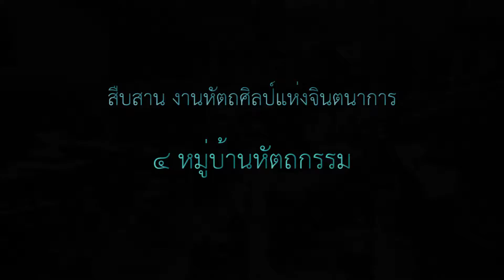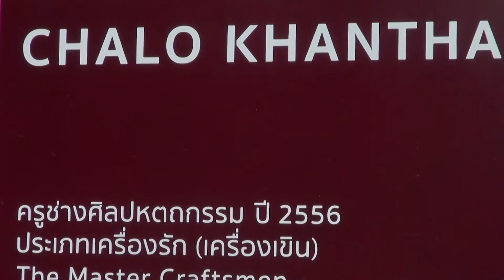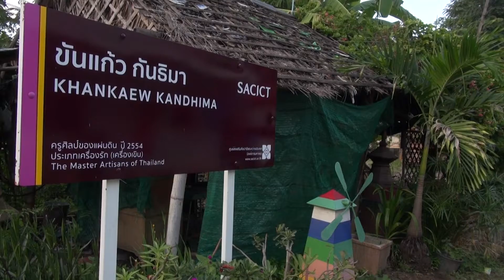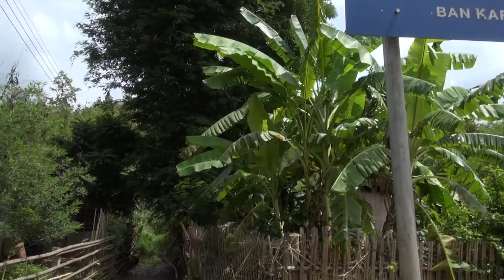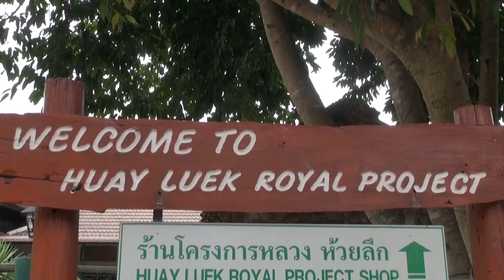หมู่บ้านหัตถกรรม Eng 01